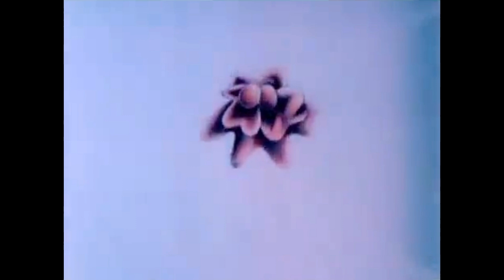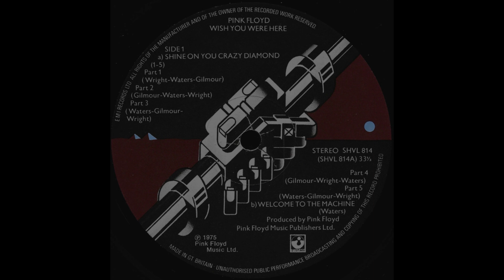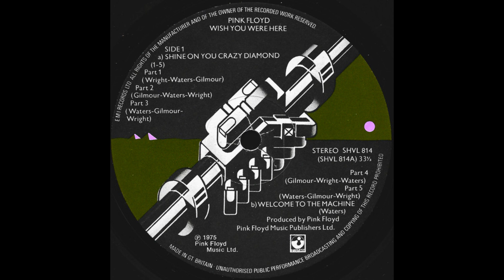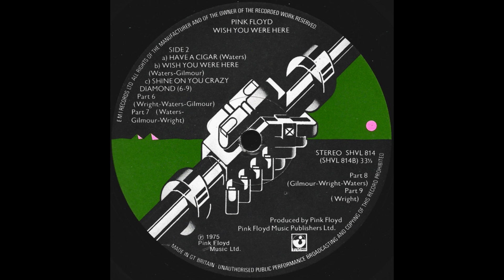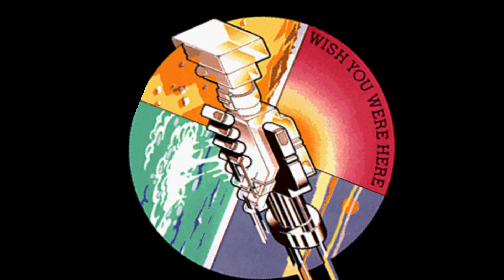Pink Floyd - Shine On You Crazy Diamond (Parts 1-9) 25 mins 24 secs - video edit 2024 HQ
The greatest track ever made? Maybe :)

Here it is, combined into one epic track as it was (reportedly) originally intended - until the band had a change of heart and split it across the two sides of the album.

Parts 1-5 (side one) combined with Parts 6-9 (side two) with a video collage to parts 1-5 from footage used at Pink Floyd shows back in the day. I've edited it to try to best match the music with the imagery.